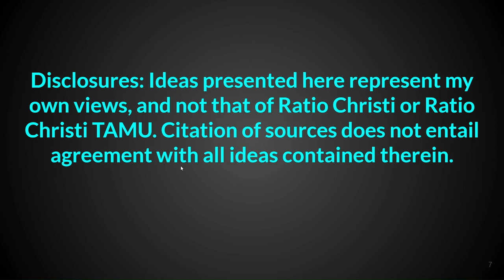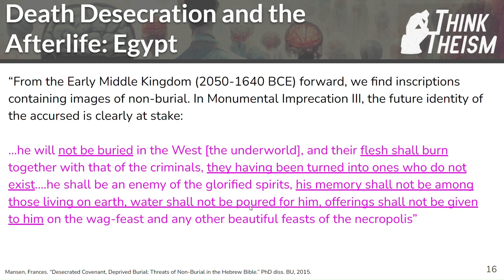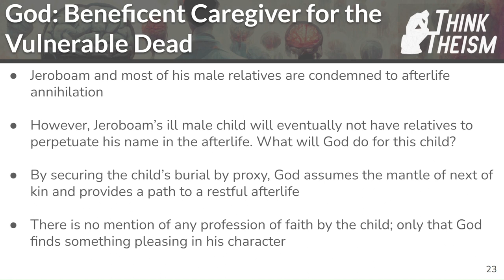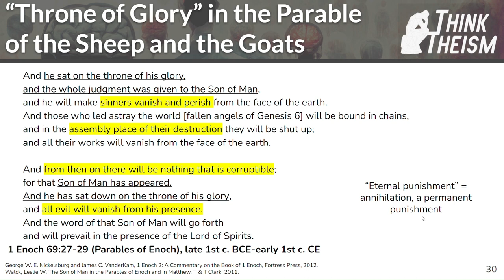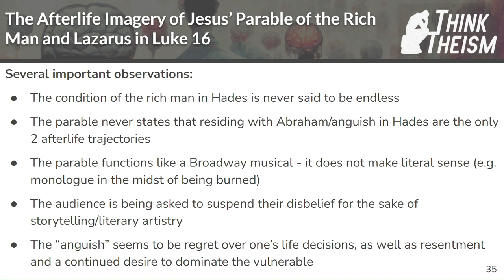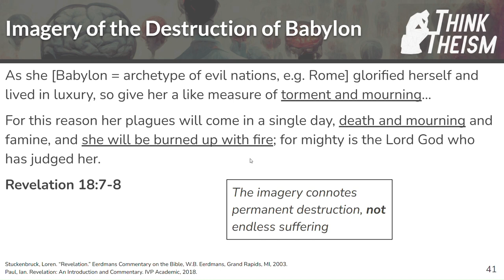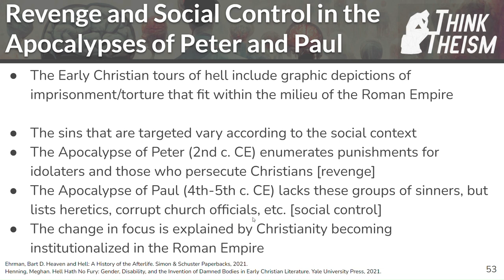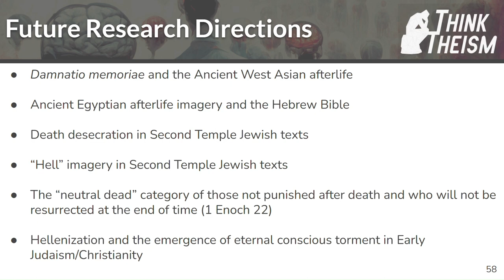Mental Trauma & Threat of Hell - Finding Healing on a Historical Tour of the Afterlife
Weekly Meeting 10/5/2023. Unfortunately, the original recording was corrupted; thanks to our speaker who recorded this backup!

This video is from our 2023 Fall lecture series. For more information and resources go to tx.ag/RatioChristi